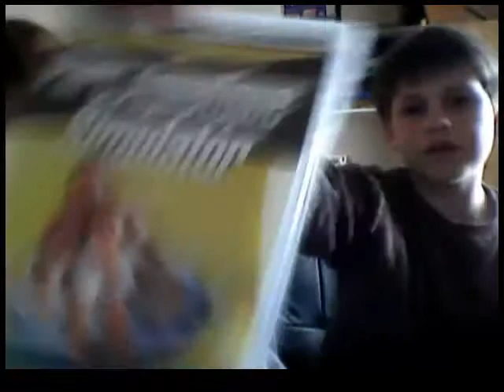BROFORCE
petit jeu vraiment génial
dsl pour le sons il y a moins de montage